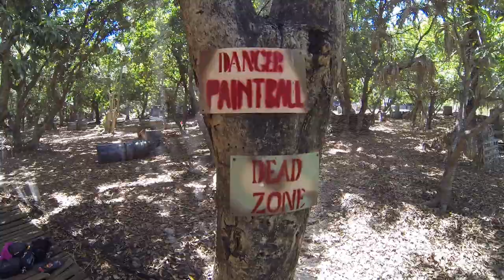Paintball saint pierre 18Decembre 2015